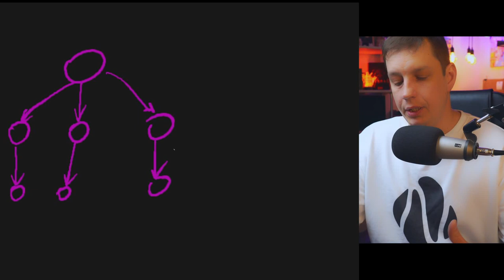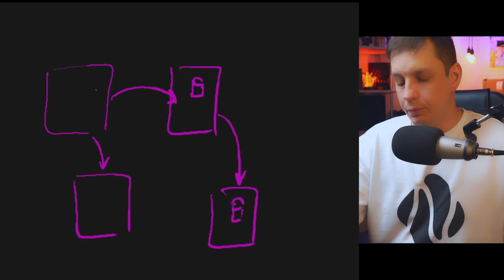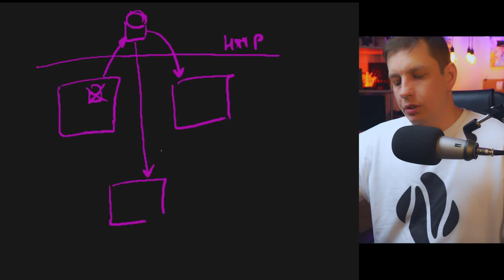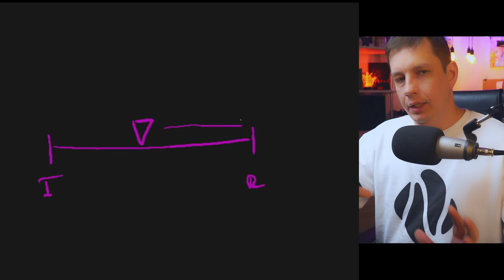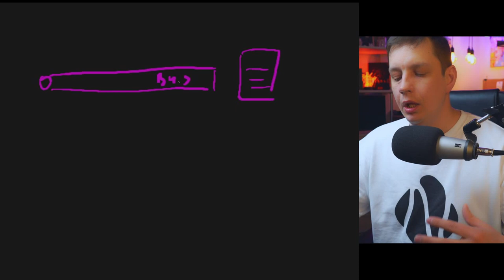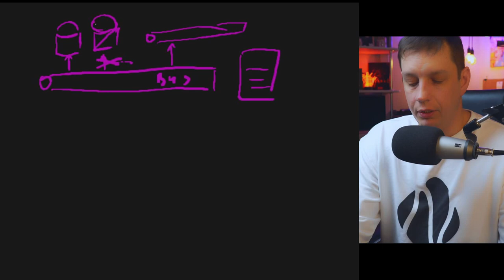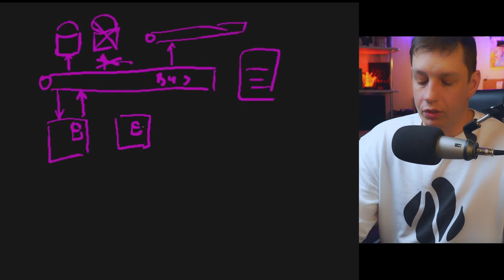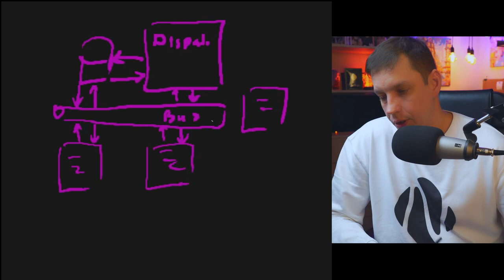Обзор популярной архитектуры под WEB